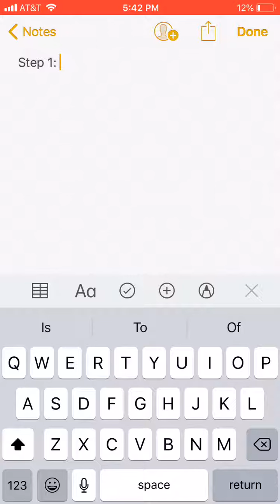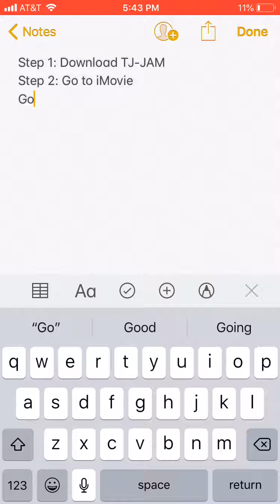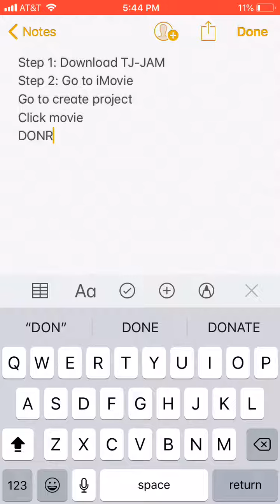How to edit YouTube videos on iPhone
I hope it worked for y’all:)